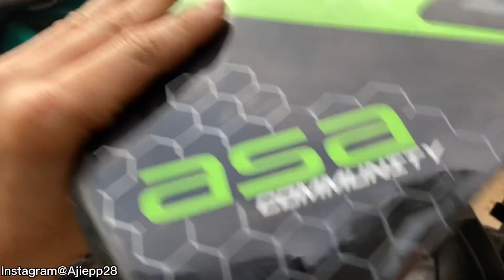Modifikasi KTM ( katemi) pakai mesin ninja .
Info order:
Alamat: Kec.cepu
Kab. Blora
Desa ngelo jalan order baru( Belakang hotel atrindia)
Maps@ App28 cepu

Video proses perakitan klik

Terima kasih